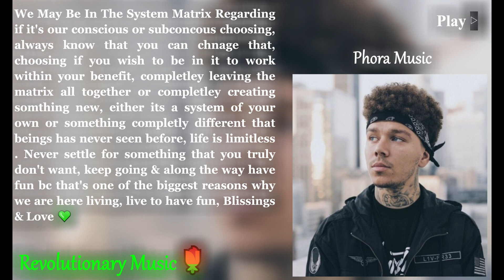{62067Hz Sample & Stereo} Phora - To The Moon {True 484.904Hz With 432Hz Video Pixels}